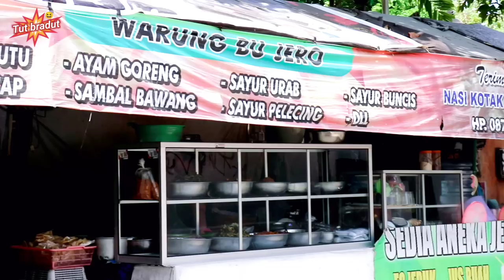SOK WANEN - Lawak bali ngakak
Ngakak, Tut bradut cumak wanen di depan cewekne